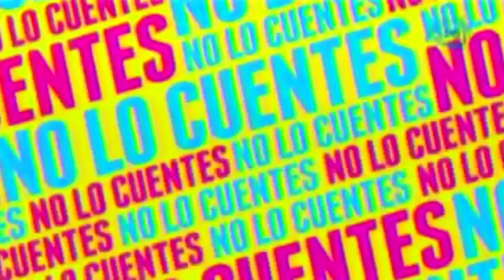Rafael Inclán niega “bronca” con Socorro Bonilla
El actor y comediante mexicano, Rafael Inclán, niega haber tenido un pleíto con la actriz Socorro Bonilla.

04 de septiembre 2015